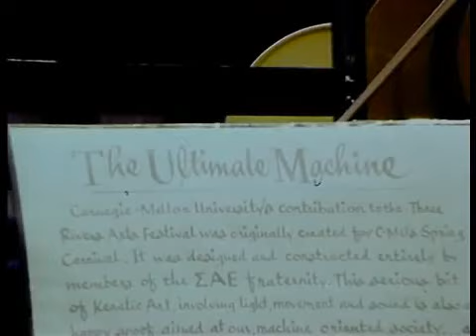George Romero on "There's Always Vanilla" (1971)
The man himself speaks on his “lost” 1971 film “There’s Always Vanilla”

Audio taken from “Digging Up the Dead”